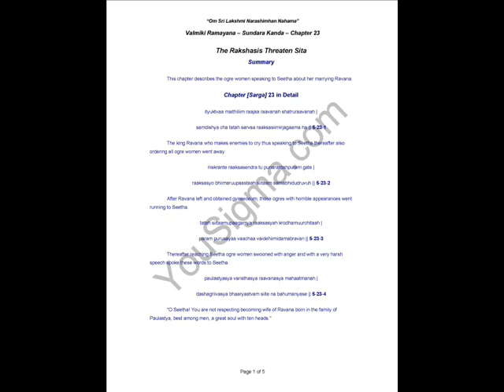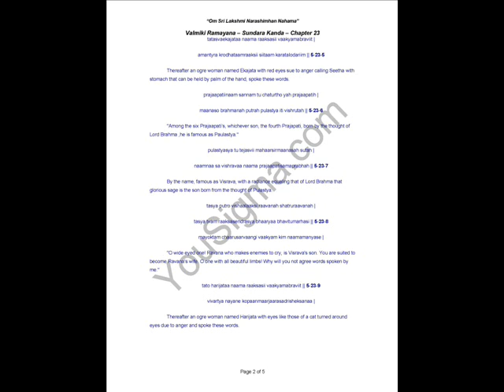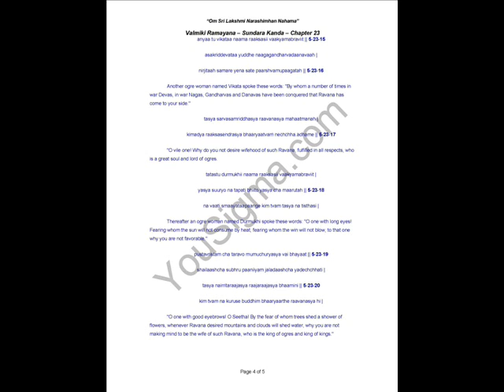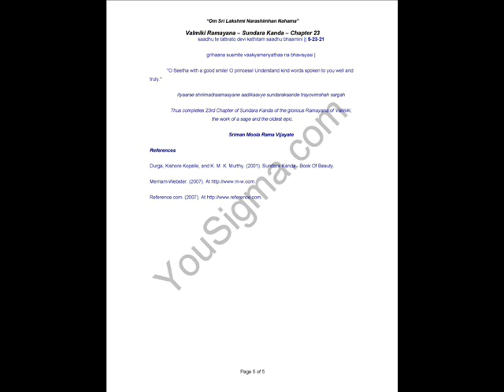Sundara Kanda Chapter 23 - The Rakshasis Threaten Sita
This chapter describes the ogre women speaking to Seetha about her marrying Ravana.